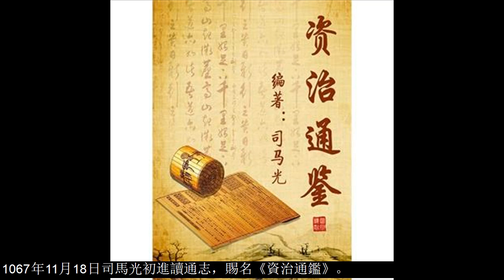歷史上的今天11月18日：照相機發明者誕生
前700年11月18日衛宣公病逝
1067年11月18日司馬光初進讀通志，賜名《資治通鑑》。
1095年11月18日克勒芒會議召開，羅馬教皇發起十字軍東征。
1155年11月18日宋朝著名奸臣秦檜去世。
1787年11月18日照相機的發明者達蓋爾出生。
1836年11月18日清北洋水師提督丁汝昌出生。
1899年11月18日傑出的工人運動領袖李立三誕辰。
1928年11月18日「米老鼠」誕生。
1978年11月18日美國「人民聖殿教」900多信徒集體自殺。
1995年11月18日丹麥王子迎娶香港姑娘。
1998年11月18日台灣玉山觀測到的流星雨，這次獅子座流星雨是32年來最大規模的。